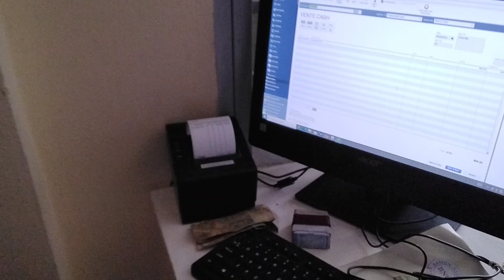installation formation Quickbooks point of sale